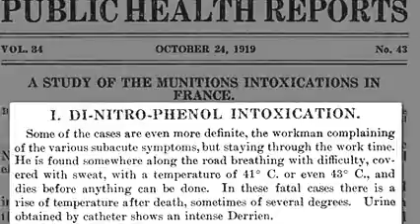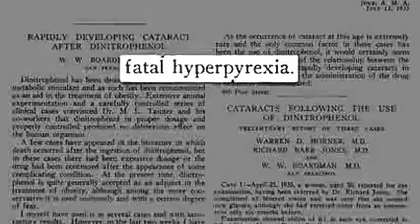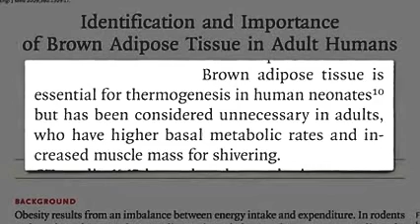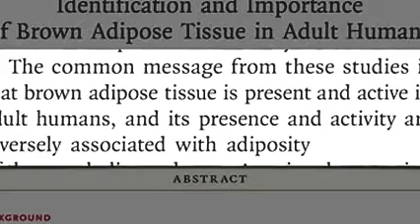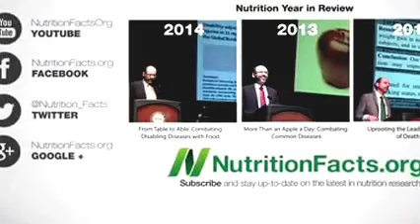Brown Fat: Losing Weight Through Thermogenesis